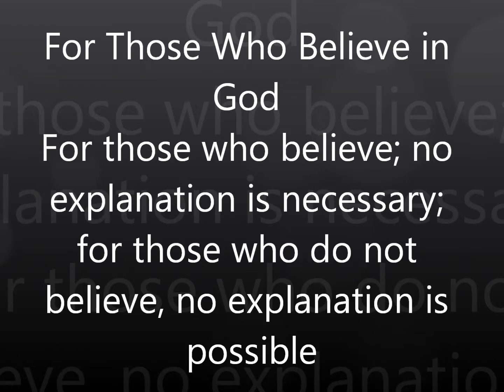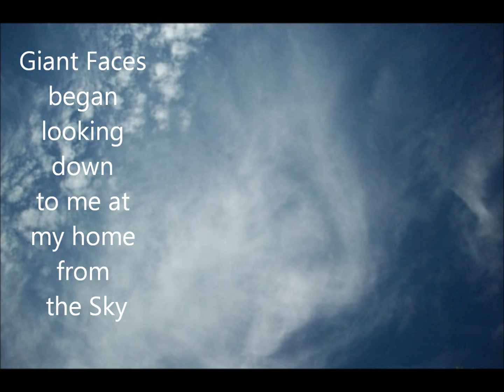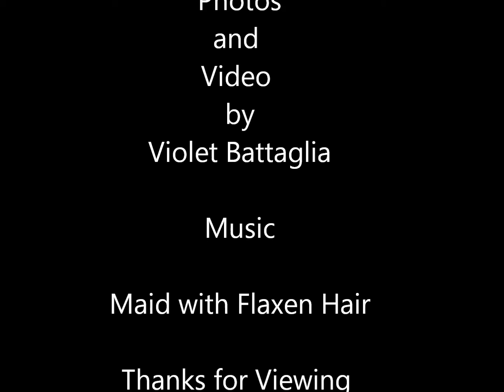The Day Jesus Appeared to The World for All to See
The internet is the only way all people around the world can see Jesus at once. Jesus appeared in the clouds on 07/07/07.  I did not see this until I looked to my camera's view window to see another photo I had taken. So I put these photos to show this may be a message from God, because the very same week seem like the battle of good vs evil was in full swing and growing as the days go by. God's time is not like time as we know it, there is no time where God is. A hundred years our time may be a second to where God is. Just as in the days of Noah when God told him to build the ark it took 125 years to build. People did not believe until the waters overtook the earth, they continue to live in sin. The battle between good and evil is now and growing.